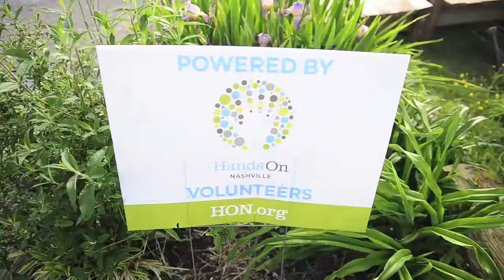Bell Garden House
Volunteers work at Bell Garden House in Bellevue.